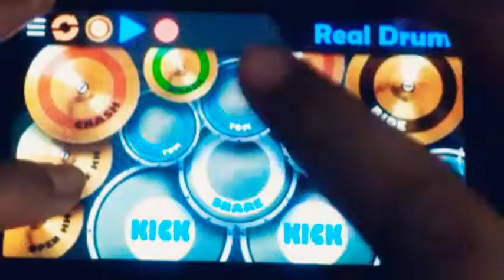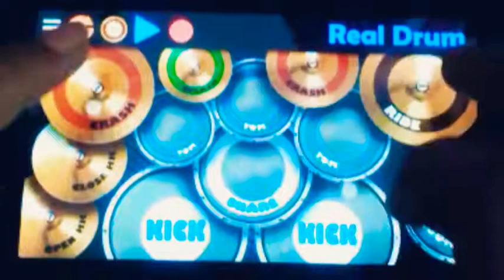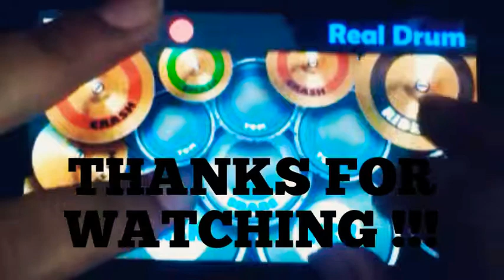MAGENTA RIDDIM drum cover !! (Best than everyone) ..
Magenta riddim!! DRUM COVER

To Never Miss my videos ;

MAGENTA RIDDIM :- DJ Snake
DRUM COVER :- JUST ROCK